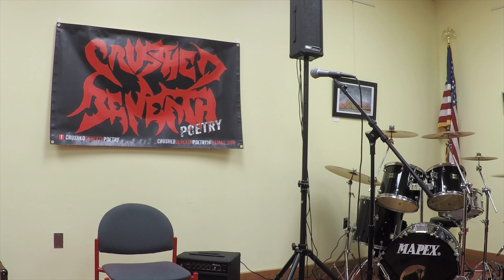Crushed Beneath Poetry - Open Mic (Oct. 6, 2016)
Thursday, Oct. 6th, 2016, Jersey Indie attended the CRUSHED BENEATH POETRY open mic night at POINT PLEASANT LIBRARY in POINT PLEASANT, NJ. Crushed Beneath Poetry is run by South Jersey resident Dennis Townsend a.k.a THE HEAVY METAL POET. Crushed Beneath Poetry takes place the 1st Thursday of every month. The NEXT open mic night is NOV. 3, 6:30PM-8:30PM (RSVP Check out NJ's talented residents, from poets, to musicians, comics, and more.   All are welcome. Come out and perform, or just come watch and show your support.

@1:33 - Dennis Townsend - poetry
@3:45 - Dan Seery - poetry
@13:58 - Jim "Jimmy Beatbox" Madonna - poetry
@23:13 - Bonnie Filipak and Joe Orost (from the band Gypsy - music
@31:10 - Virginia - poetry
@37:09 - Greg Schwartz - poetry
@44:35 - Jeremy VanBrunt (from the band Fyrrhic - music
@56:17 - Sarajane Sheare & David Tirado (from the band The Autumn Fire - music
@01:14:19 - Anna - music
@01:27:09 - Brian Conklin & Steve - music
@01:37:42 - Peter Jester & Dennis Townsend - music
@01:40:56 - Peter Jester, Joe Orost, and Dennis Townsend - music
@01:44:57 - Donna Madison Torres, Peter Jester, and Joe Orost - music